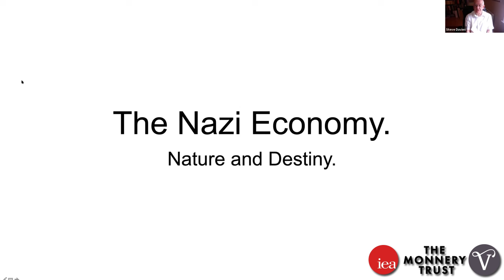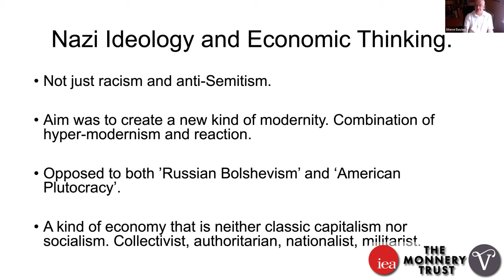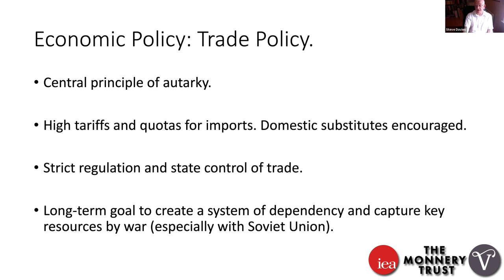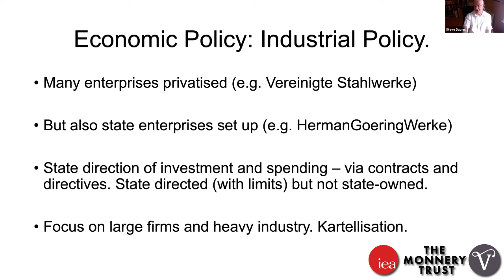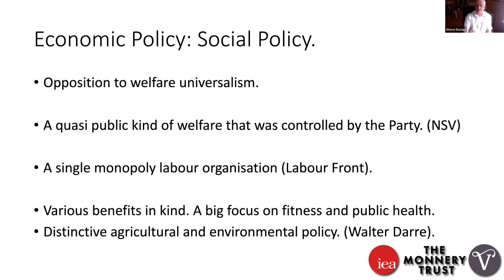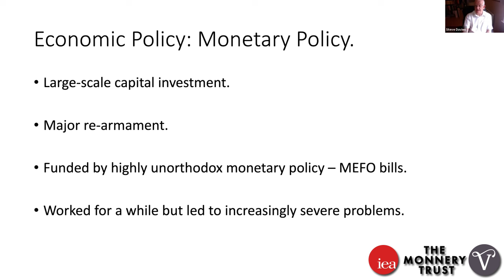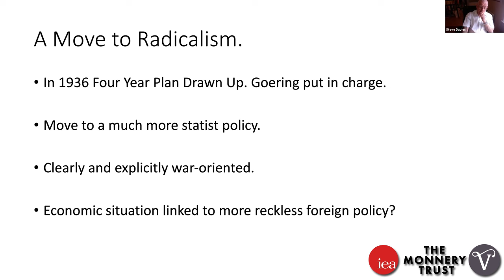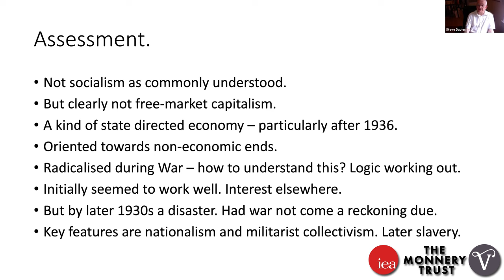The Nazi Economy Explainer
Are you studying ECONOMIC HISTORY at UNIVERSITY? We've got you covered!

ECONOMIC HISTORY is your go-to guide for exam revision, learning something new or just scrubbing up on past topics. Dr Steve Davies, Head of Education at the Institute of Economic Affairs, will take you through many of the fundamental topics of ECONOMIC HISTORY in 12 EASY TO FOLLOW, SHORT videos. So, if all of your classes are now online - CHECK US OUT! This is video 8 of 12 in our ECONOMICS HISTORY series.

Check out our first course - ECONOMICS 101 - 18 short episodes covering the fundamental concepts of economics